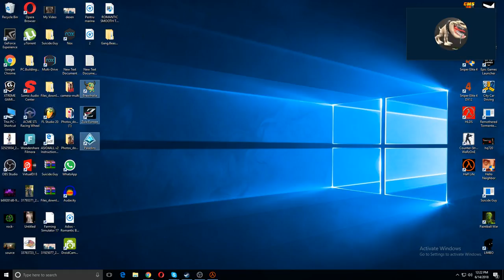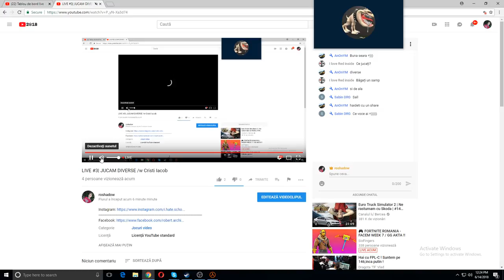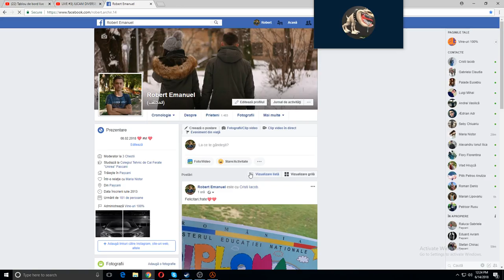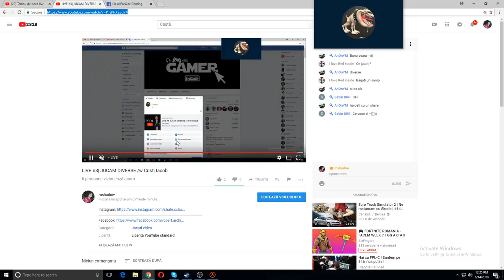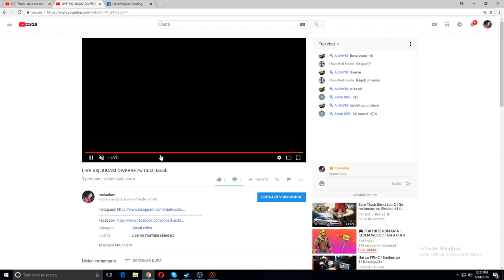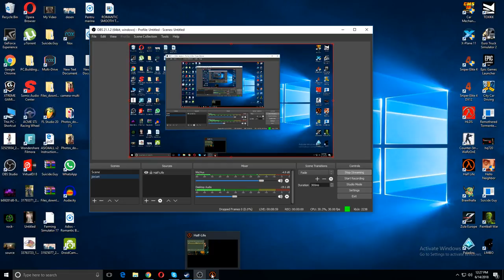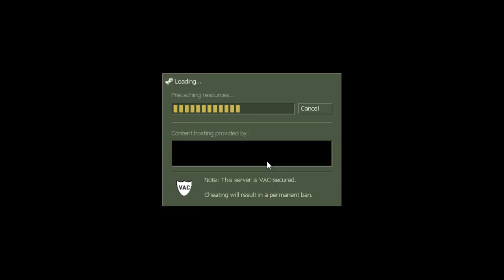LIVE #3| JUCAM DIVERSE /w Cristi Iacob